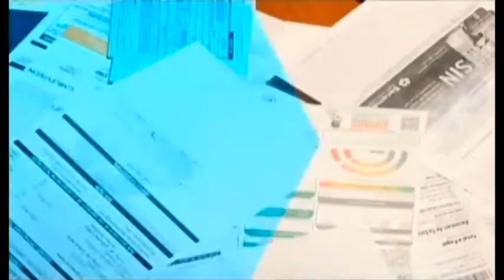Entrevista a Fernando Ramos, presidente Asociación Mexicana de Transporte Internacional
Entrevista a Fernando Ramos, presidente Asociación Mexicana de Transporte Internacional / Darío Celis

13 de agosto 2014